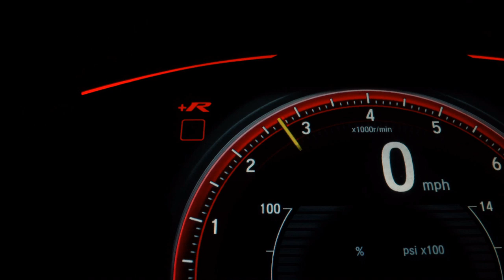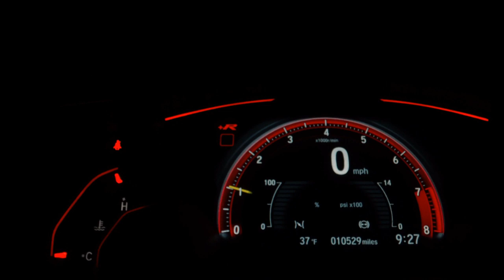EDM Lamborghini and Porsche Spyder Showtime - Ervin Gonxhi, Marin Hoxha, Vinsmoker - Heartbeat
EDM music with Lamborghini and Porsche Spyder on show.

This song and video clip is provided with free royalties and no copyright. That means you can use it for any of your projects as long as you credit the original artist (info below Licence).